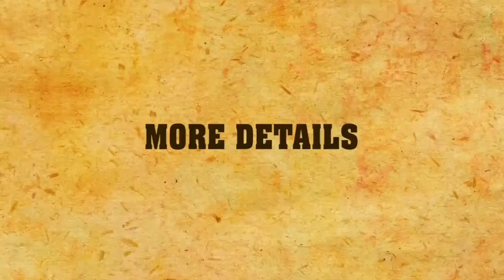Shaolin Kungfu Live Demonstration in India | Master Shajahan Vadakkekad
Please Contact Chief Master Shajahan Vadakkekad WhatsApp-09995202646 | Mob-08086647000 | Chief Coach Master Ibn Ouseph-WhatsApp-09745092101